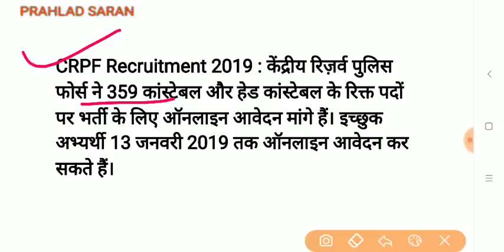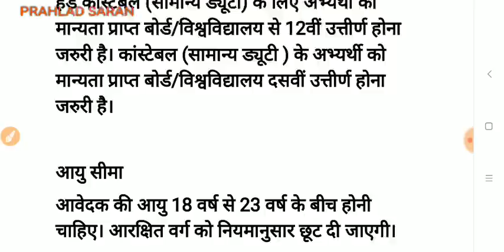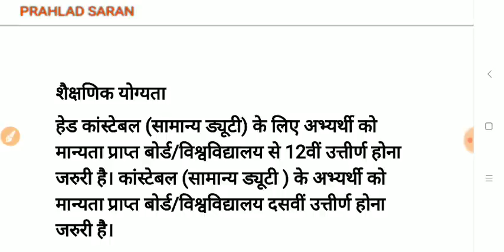head Constable and constable requirements 2018 // CRPF requirements // government job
hea Constable and constable requirements 2018 // CRPF requirements // government job